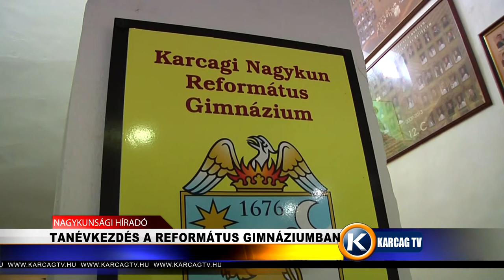Tanévkezdés a Református Gimnáziumban